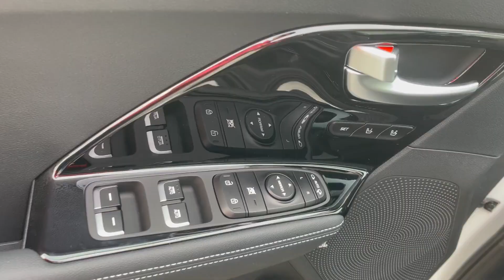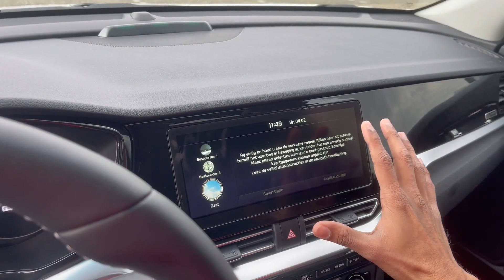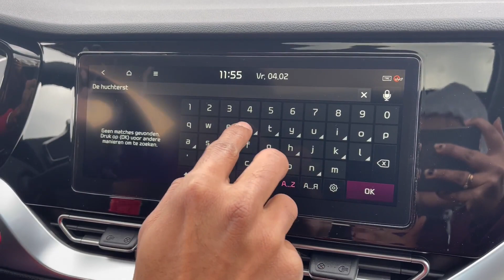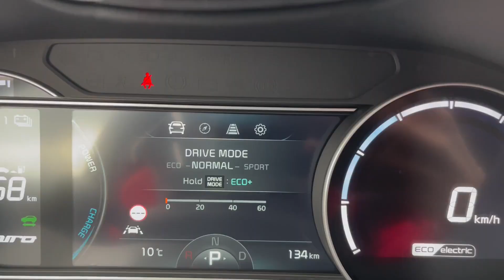KIA e NIRO 2021 🚖- Best selling car in electric vehicle mid segment 🚗 | Mohta Vlogs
The Kia eNiro 2021 is one of the best selling electric vehicle in Netherlands. It is known for its solid performance and value for money in the EV market. The base version starts at €36K which is slightly above other competitors but Kia promises to deliver a wonderful driving experience, Is that true? Let's find out in this video.

I hope you all will enjoy watching as much as we cherish sharing it with you all.

Mast raho, Swasth raho.

Love,
Shashank & Amita